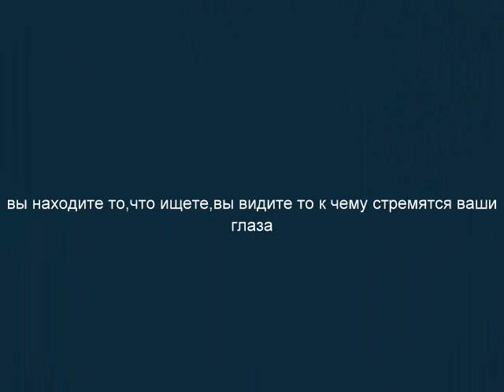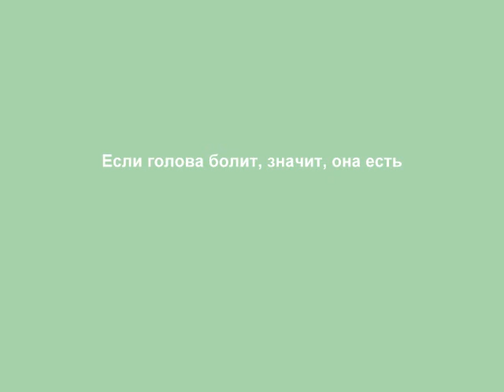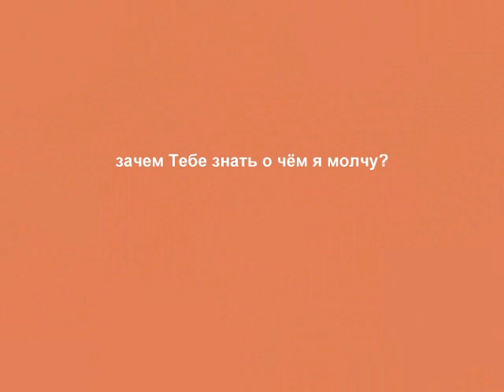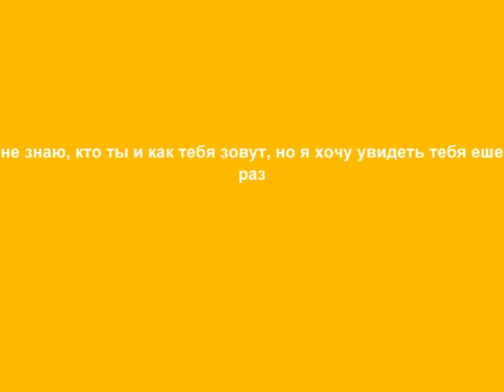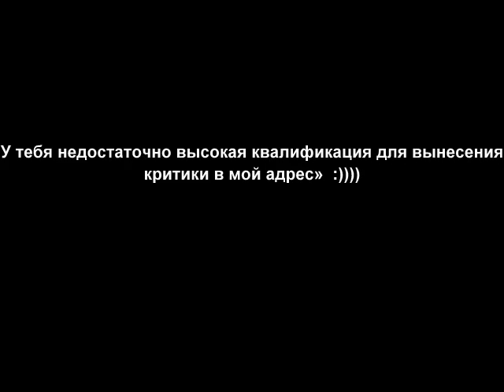Игра слов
набор слов